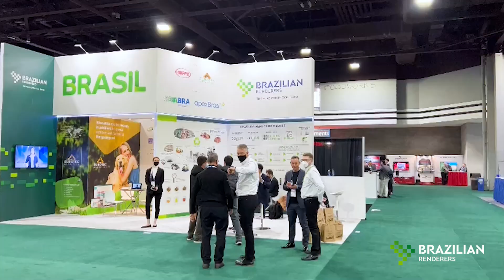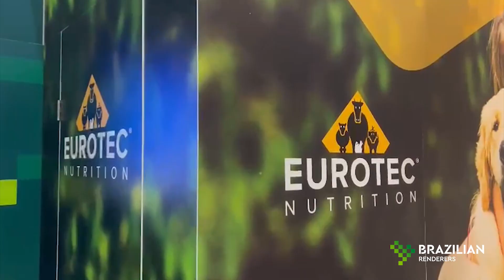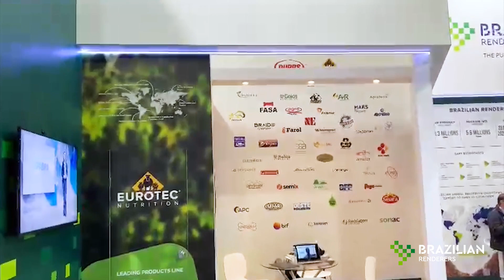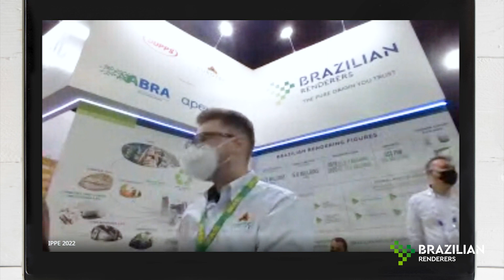Brazilian Renderers • IPPE 2022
A International Production Processing Expo (IPPE 2022), em Atlanta, inaugurou a agenda internacional de eventos do ano do Brazilian Renderers, levando o melhor da reciclagem animal brasileira aos Estados Unidos. A Feira é uma das maiores da proteína animal no mundo e reuniu milhares tomadores de decisão de todo globo.

O Brazilian Renderers, uma parceria entre ABRA e ApexBrasil (Agência Brasileira de Promoção de Exportações e Investimentos), esteve presente durante todos os dias de evento, de 25 a 27 de janeiro.